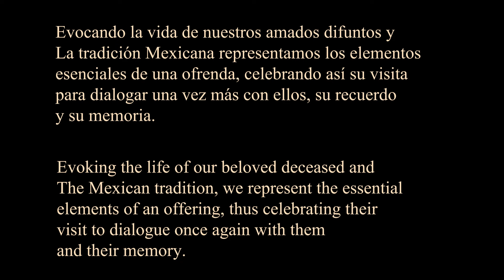Día de Muertos- Choreography